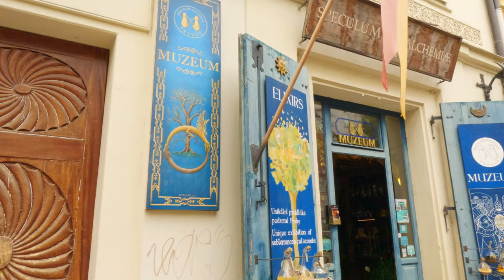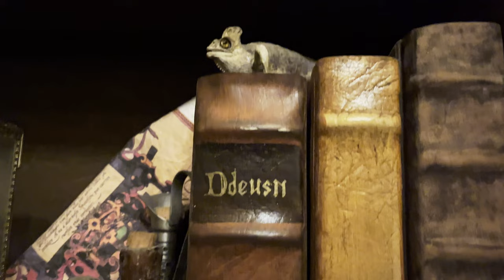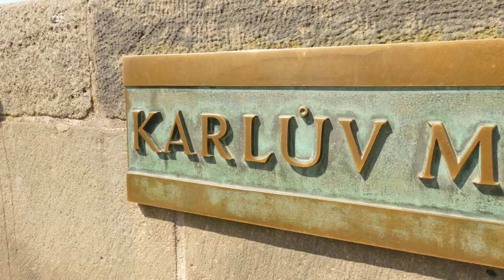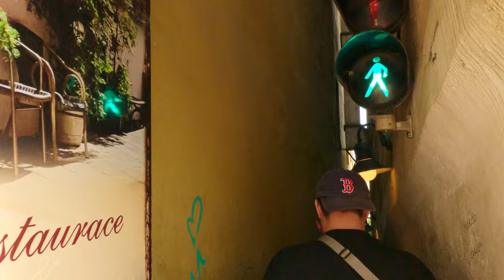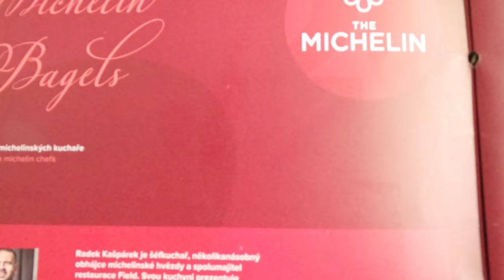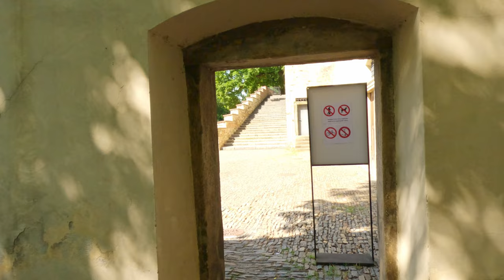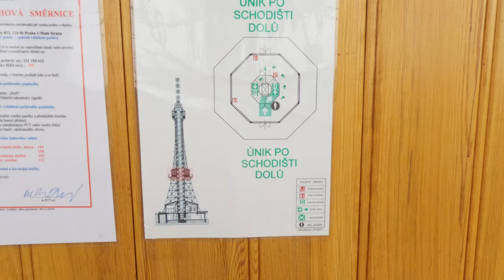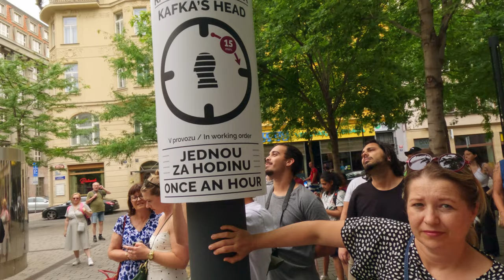Прага за 2 дні: огляд найпопулярніших визначних пам'яток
Відправтеся зі мною на захопливий туристичний маршрут Прагою за 2 дні! Разом ми відкриємо найпопулярніші визначні пам'ятки цього чарівного міста, поглибимося в його багатий культурний спадок і насолодимося величною архітектурою Чеської столиці. Прага чекає на вас зі своєю історією, красою і неперевершеною атмосферою. Готуйтеся до незабутньої подорожі!

00:00 Анонс відео
00:53 Порохова брама
03:00 Староміська площа
05:20 Тинський храм
07:40 Астрономічний годинник
10:25 Вулична їжа Праги
10:55 Алхімічний музей
12:50 Статуя Франца Кафки
13:50 Клементинум
15:08 Базиліка св.Франциска
15:48 Карлів міст
21:22 Сувенір
21:43 Скульптури немовлят без лиця
22:59 Найвужча вуличка Праги
24:11 "Два молодці"
26:04 Рум тур
27:37 Традиційна їжа
29:25 Мішленівський сніданок
31:27 Скульптура Julius Zeyer
33:18 Літній палац Королеви Анни
34:55 Празький град
35:20 Собор св.Віто
36:09 Злата улічка
38:07 Черга до собору св.Віто
40:10 Страговський монастир
42:12 Петршинська вежа
45:11 Меморіал жертвам комуністичного режиму
46:39 Поворотна голова Ф.Кафки
47:42 Вацлавська площа